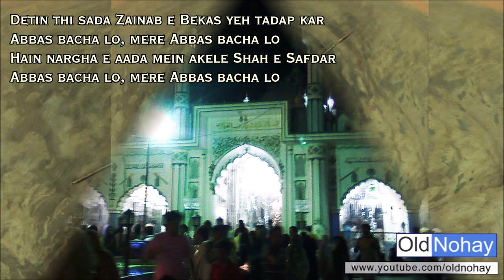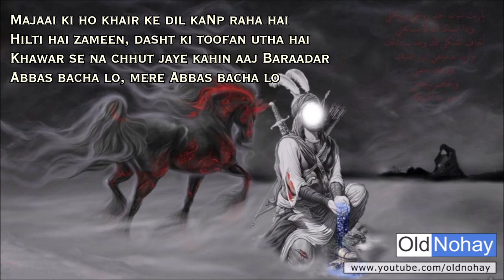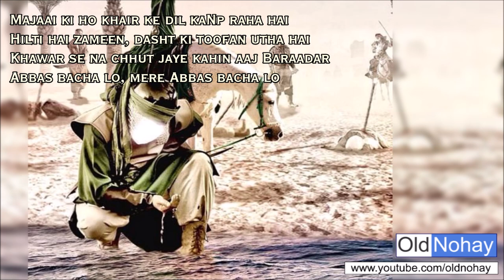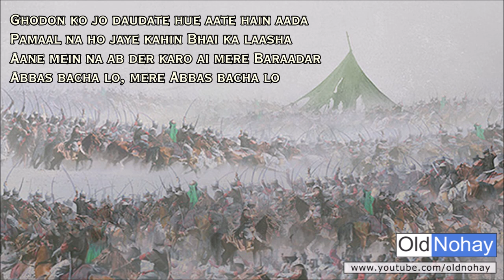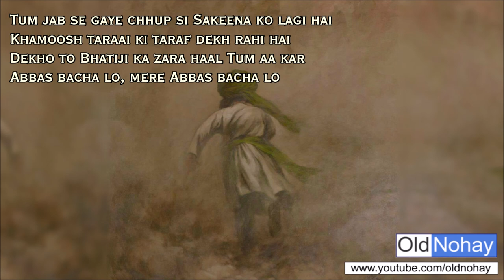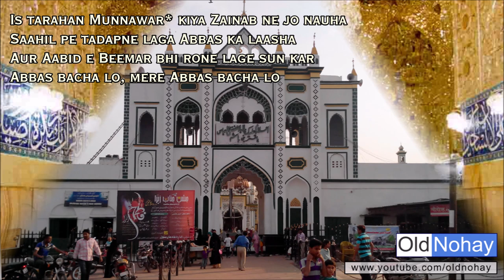Abbas bacha lo, mere Abbas bacha lo - Old Nauha From Lucknow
Kalaam: Janab Munawwar Nasirabadi
Anjuman Shamsheer E Haidery (Janab Yusuf Sahib)
Detin thi sada Zainab e Bekas yeh tadap kar
Abbas bacha lo, mere Abbas bacha lo
Hain nargha e aada mein akele Shah e Safdar

Is waqt na tum aaye agar chhod ke dariya
Ho jaaye ga andher nigahooN mein zamana
Chal jaye na halq e Shah e Mazloom par khanjar

Majaai ki ho khair ke dil kaNp raha hai
Hilti hai zameen, dasht ki toofan utha hai
Khawar se na chhut jaye kahin aaj Baraadar

Ai Jaan e Padar aao musibat ki ghadi hai
Uthta hai dhuaN aag kanatoN mein lagi hai
Hai Aabid e Beemar mera khaime ke andar

Ghodon ko jo daudate hue aate hain aada
Pamaal na ho jaye kahin Bhai ka laasha
Aane mein na ab der karo ai mere Baraadar

Tum jab se gaye chhup si Sakeena ko lagi hai
Khamoosh taraai ki taraf dekh rahi hai
Dekho to Bhatiji ka zara haal Tum aa kar

Maqtal ki zameen naizoon se chalni hui sau baar
Asghar ki lahad dhoondte phirte hain sitamgae
Kya chain na paye ga lahed mein mera Asghar

Is tarahan Munnawar* kiya Zainab ne jo nauha
Saahil pe tadapne laga Abbas ka laasha
Aur Aabid e Beemar bhi rone lage sun kar